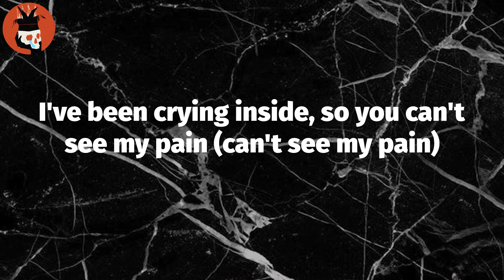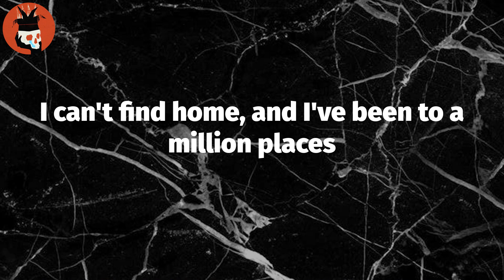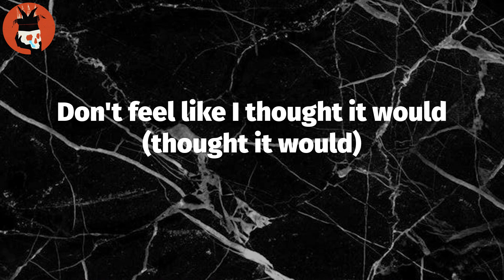thought it was (Lyrics) - iann dior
Lyrics: thought it was
I lost my mind
Chasing the feeling in the Hills at night
City of Angels, but it hurts sometimes
Finally made it, but it don't feel right
Don't feel like I thought it would
I've been on the graveyard shift
I got everything I wish, mm-da-da (da-da)
Couple diamonds on my wrists
But I really miss my
I've been crying inside, so you can't see my pain (can't see my pain)
The high went away, and they all did the same (all did the same)
Broken heart that I can't stitch
All the money in the world can't fix this
I feel so alone in California
I got all these friends, don't even know 'em
I lost my mind (lost my mind)
Chasing the feeling in the Hills at night (Hills at night)
City of Angels, but it hurts sometimes (hurts sometimes)
Finally made it, but it don't feel right (don't feel right)
I'm by myself in a room with a million faces
I can't find home, and I've been to a million places
All I've ever known was the black hole that I call my soul
This my last hope, before I let go
I can't breathe, I'm sinking low
So I use smoke to get high
I mean, I use this to hide
'Cause I'm not okay inside
I fight this every night, 'cause
Don't feel like I thought it would (thought it would)

Tag Video: